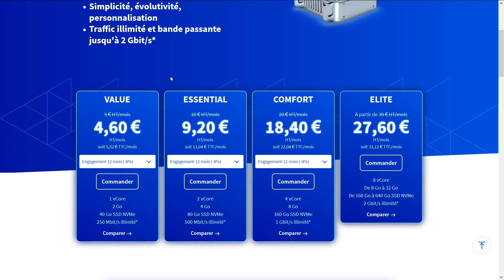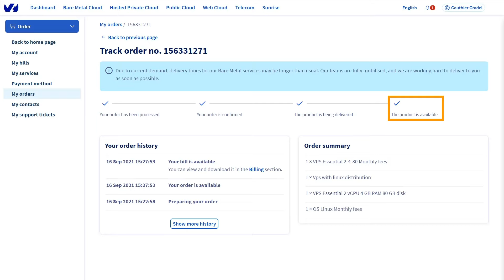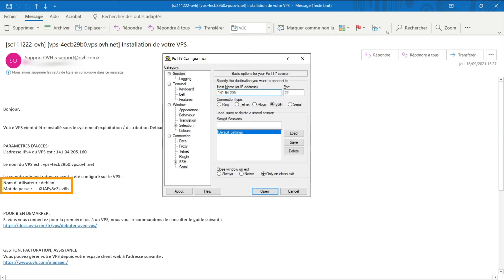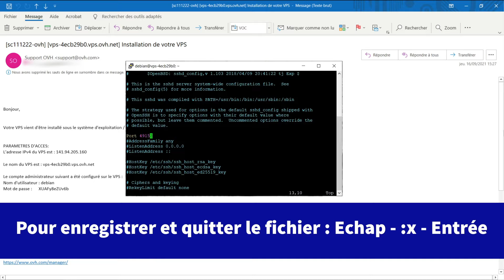Premier pas avec un serveur VPS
Voyons ensemble comment faire nos premiers pas avec un serveur privé virtuel (VPS), de la commande en passant par la première connexion, jusqu'à quelques bonnes pratiques de base pour sécuriser votre service.